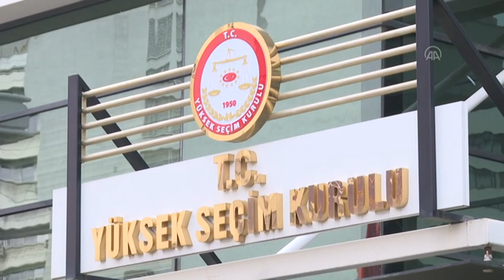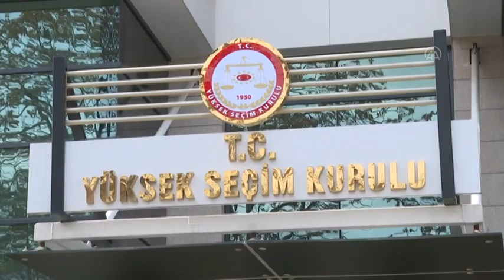KESİN LİSTELER BUGÜN İLAN EDİLECEK